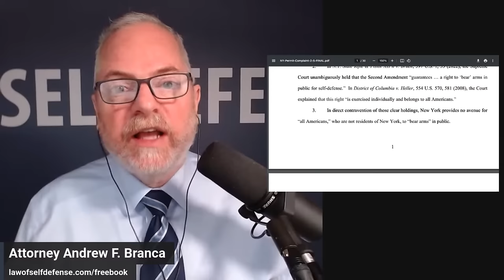New York Sued for Refusing to Allow Non-Residents to CCW!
Gun Owners Foundation has filed a Federal lawsuit against New York because the state's fascist gun control framework effectively makes it impossible for non-residents to exercise the Second Amendments under the US Constitution.

In this Law of Self Defense show I do a live reading of the complaint by the plaintiffs!

THERE IS ONLY ONE SELF-DEFENSE "INSURANCE" PROVIDER I TRUST!

There are lots of self-defense "insurance" companies out there. Some are hot garbage. Some have limited resources. Some are simply, in my view, untrustworthy. But there is ONE that I PERSONALLY TRUST to protect myself and my family.